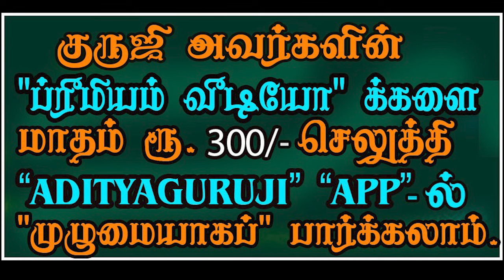Lagna lord Dasa, 12th lord Bhukti_லக்னாதிபதி தசை, 12 ஆம் அதிபதி புக்தி.- TRAILER - 551#adityaguruji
லக்னாதிபதி தசையில் 12ம் அதிபதி புக்தி எப்படிப்பட்ட பலன்களை தரும்? குருஜியின் கட்டண வீடியோ...PREMIUM VIDEOS - 551